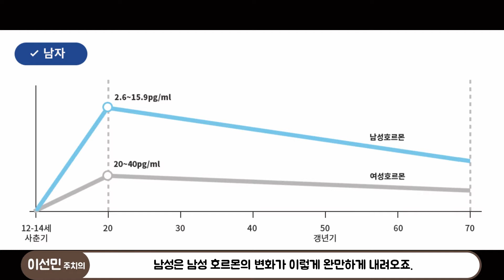남성 갱년기를 효과적으로 극복하기 위한 기능의학적 접근법!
- 힙스청담의원 -

주소 : 서울 강남구 선릉로162길 41